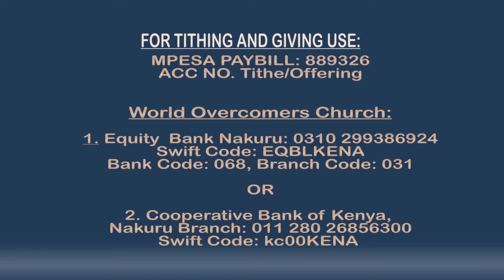THE ANOINTING FOR SUPERNATURAL PROGRESS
PST.LEE